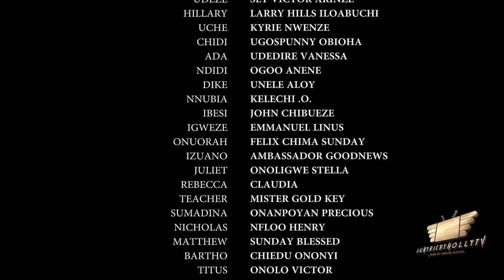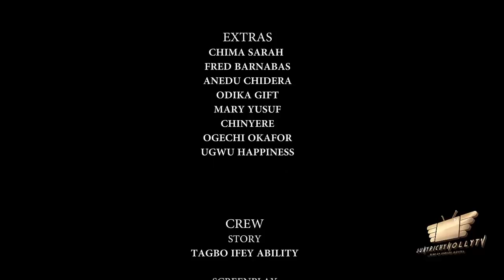NO MORE TEARS SEASON 2 (New Hit) Destiny Etiko 2021 Latest Nigerian Nollywood Movie 7020p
"Crying is how the heart feels when the lips can't explain the pains" A heart melting movie-story that will evoke your emotions.

CAST: DESTINY ETIKO, JERRY WILLIAMS, NGOZI EVUKA
SCREENPLAY: MARVIS CLARA NJOKU
EDITOR: CHUKS MADU SUCCESS
EXECUTIVE PRODUCER: SUNDAY OMOROGBE
DIRECTOR: TAGBO IFECHUKWU
YEAR OF PRODUCTION: 2021